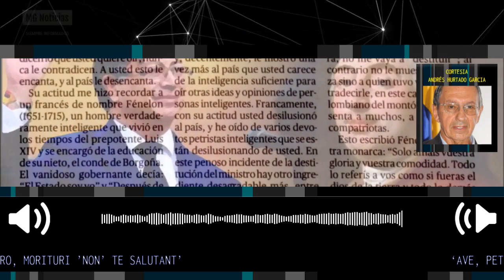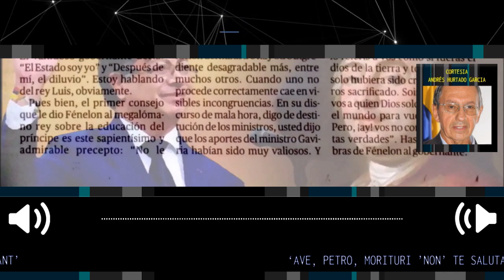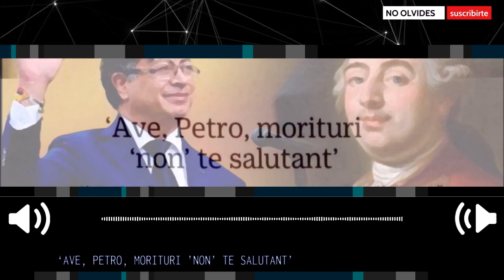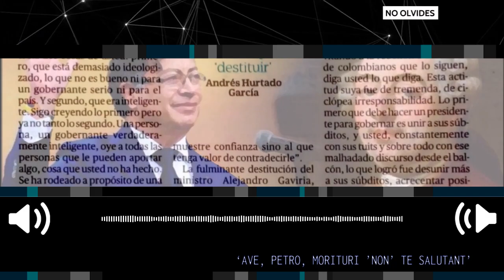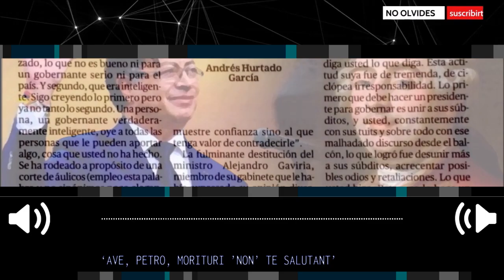DURISIMA COLUMNA AL PRESIDENTE PETRO ▶️ Andrés Hurtado Garcia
‘Ave, Petro, morituri ‘non’ te salutant’
Un gobernante verdaderamente inteligente, oye a todas las personas que le pueden aportar algo.
columna Andrés Hurtado Garcia